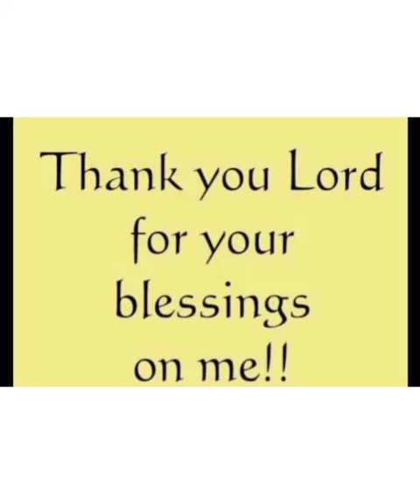Nin danam njan | christian malayalam devotional song | song by Alexander Pappachan | Humble try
നിന്‍ ദാനം ഞാന്‍ അനുഭവിച്ചു
നിന്‍ സ്‌നേഹം ഞാന്‍ രുചിച്ചറിഞ്ഞു

യേശുവേ എന്‍ ദൈവമേ
നീയെന്നും മതിയായവന്‍ (2) (നിന്‍..)

യേശു എനിക്കു ചെയ്ത നന്മകളോര്‍ത്തിടുമ്പോള്‍
നന്ദികൊണ്ടെന്‍ മനം പാടീടുമേ
സ്‌തോത്രഗാനത്തിന്‍ പല്ലവികള്‍ (2) (യേശു..)

Nin danam njan anubhavichu
Nin sneham njan ruchicharinju

Yesuvae en daivamae
Neeyennum mathiyaayavan (2)

Yesu enniku cheytha
Nanmmakal orthidumbol
Nanni konden manam paadidumae
Sthothra gaanathin pallavikal

Yesuvae en ….